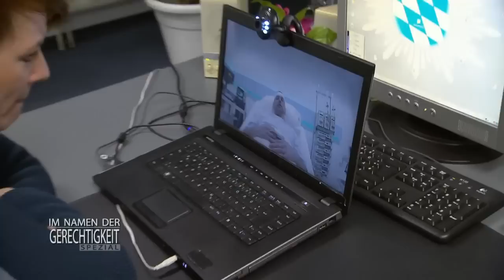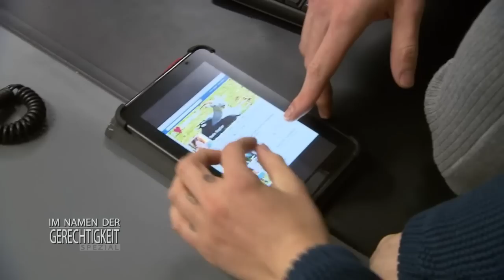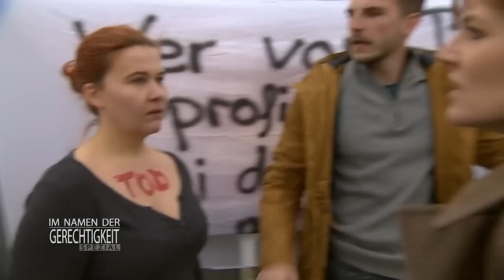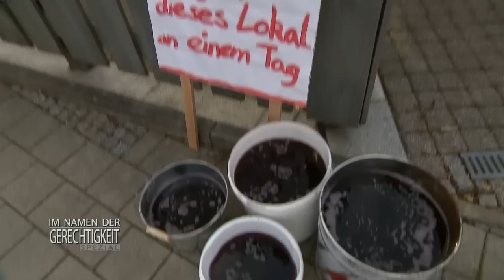Schock im Kühlhaus: Fleischer liegt halbtot am Boden! | 1/2 | Im Namen der Gerechtigkeit | SAT.1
Ab 12 Jahren | Sandra Klein trifft fast der Schlag, als sie ihren Chef, den Fleischer Peter Kunz, halb tot im Kühlhaus findet. Als Täter kommen sowohl Tierschutzaktivistin Nele Kepler als auch Sandra selbst in Frage - beide sind Ex-Freundinnen des Opfers! Eine heiße Spur führt die Kommissare in den Gasthof von Peters Stiefmutter Ingrid. Der Kreis der Verdächtigen weitet sich aus - bis Schweiger und Brenner einen Skandal aufdecken.

➤ Alle Fälle von SAT1 "Im Namen der Gerechtigkeit" im Abo